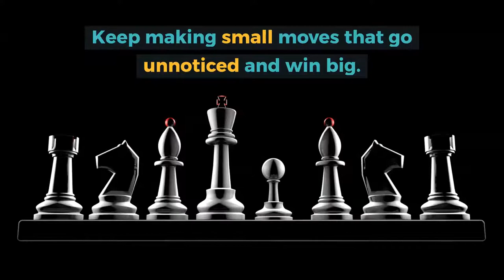t4a 84 - Start Small To Win Big | tips for advisors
Start Small To Win Big | tips for advisors 84

Start small.
Keep growing.
Keep improving.

Keep making small moves that go unnoticed and win big.